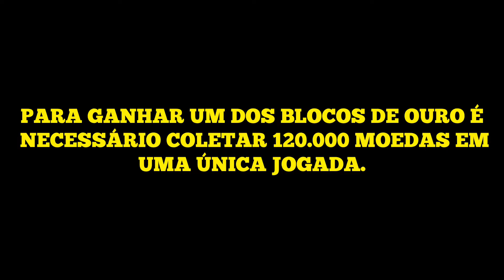LEGO DC SUPER VILLAINS | Todos os colecionáveis Área 6 | Tijolos de ouro | Personagens | Pôsteres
Todos os colecionáveis Área 6

Troféu Leia tudo sobre isso - Desbloqueie e veja todas as capas do jornal Minikit

Trophy Read All About It - Unlock and view all Minikit Newspaper covers

Troféu Você gosta de tijolos de ouro, Batman? - Colete todos os tijolos de ouro

Trophy Do you like Gold bricks, Batman? - Collect all Gold Bricks

Troféu All Together Now - Colete todos os personagens/Collect all characters

Troféu Sorriso! - Grafite todos os pôsteres Picture Perfect

Trophy Smile! - Graffiti all Picture Perfect posters